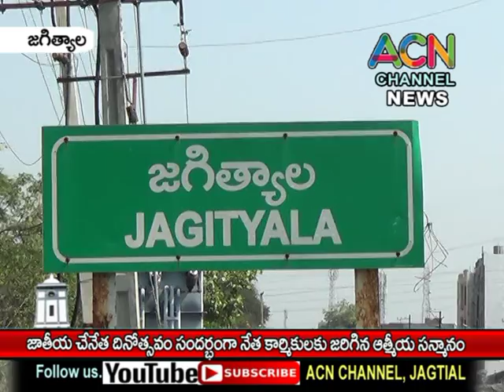జగిత్యాల : జాతీయ చేనేత దినోత్సవం సందర్భంగా నేత కార్మికుల కు జరిగిన ఆత్మీయ సన్మానం